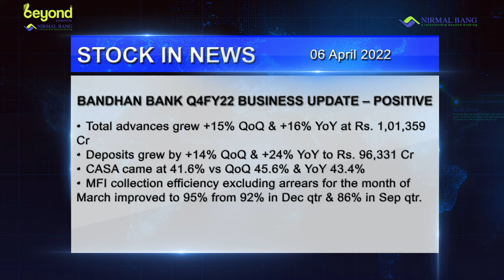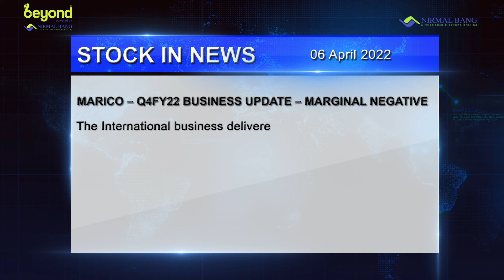Oriental Hotels to consider declaration of dividend on April 15.